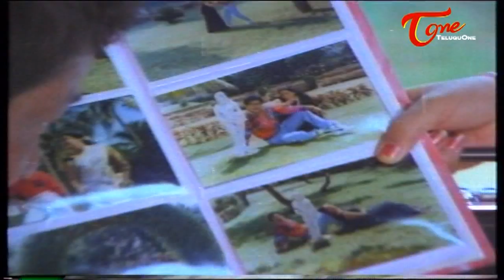Joker Movie Comedy || Jayalalitha Funny Chasing to Marry Rajendra Prasad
Joker Movie Hilarious Comedy Scene, Jayalalitha Funny Chasing to Marry Rajendra Prasad

Cast: Rajendra Prasad,Vani Viswanath,Baby Shamili,Mallikarjuna Rao,Sakshi Ranga rao,
Rallapalli,Kongara Jaggayya,Shivaji Raja,
Banner: Padmapriya Arts
Dialogues: V,Ananda Shankaram
Lyrics: Gurucharan
Play Back: S.P.Balu,Chitra,Malgudi Subha
Story,Music: Vamsi
Producers: P,Pattabhirama Rao,M,Lakshmana kumar Chowdary
Director: Vamsi